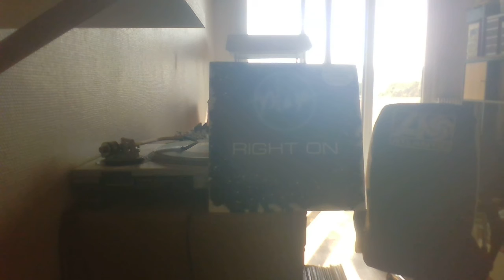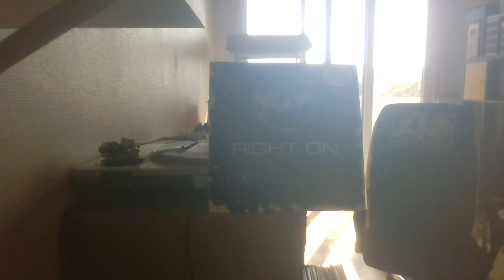PLAZA - PLAYGIRL SIR Lancelot REC 84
Funk Music Great LP Bonne écoute !  From Sweden